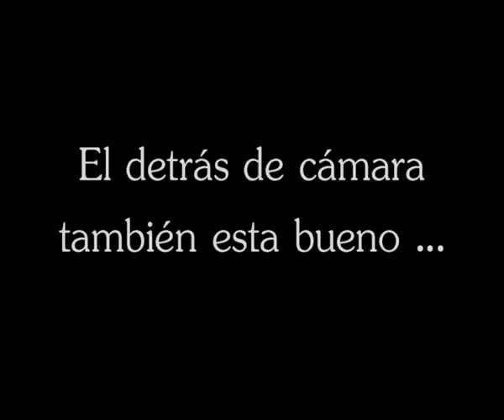CLIP ACT MY AGE (PARODIA) MUESTRA BAJA CALIDAD